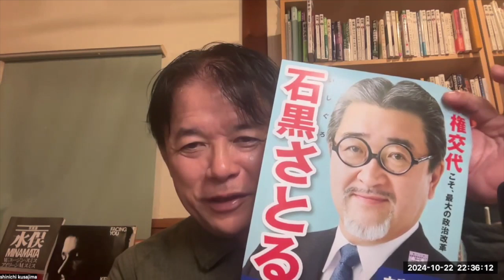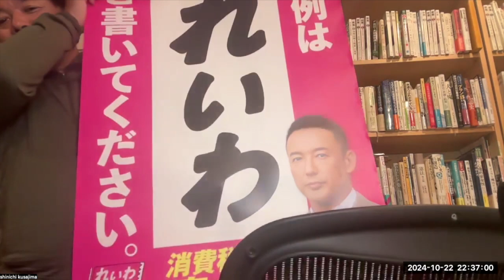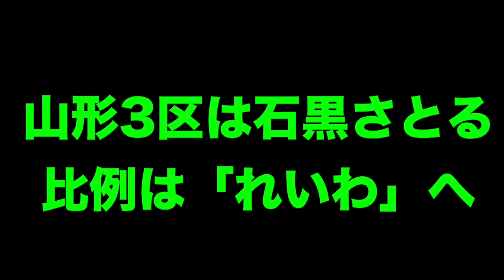草島進一モノ申す！10月27日は投票日！山形第三区の選択肢は？